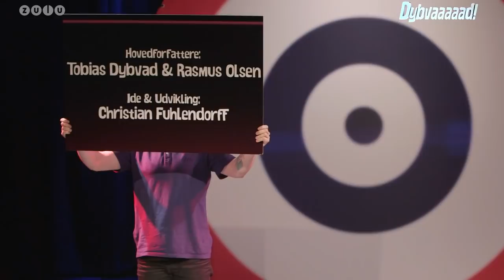Dybvaaaaad feat. Svenstrup & Vendelboe